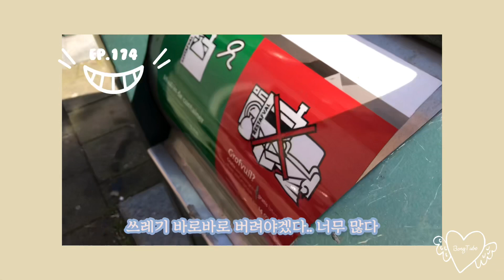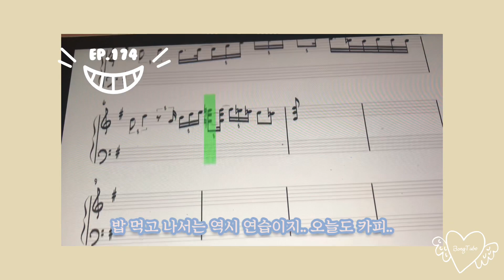🇳🇱 EP. 174 네덜란드 이야기 | 재즈 피아노 유학생의 코로나 땜에 학교 휴교 당했을때 하루 일과 | 밥먹고 연습하고 카피하고 무한 반복 😂😂 어디 나가지도 못하고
오늘도 네덜란드 유학생은 학교도 못가고
집에 틀혀박혀서 연습하고 카피하고 밥먹고 .. 반복
집 나간거라곤 .. 쓰레기 버리러..
모든 유럽 유학생들 화이팅입니다..